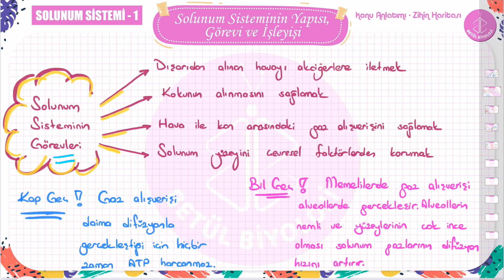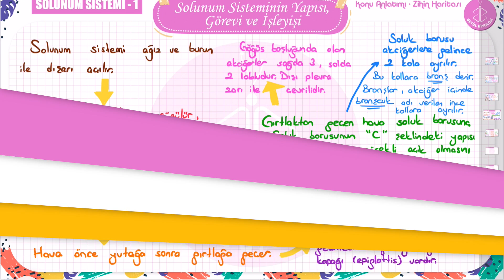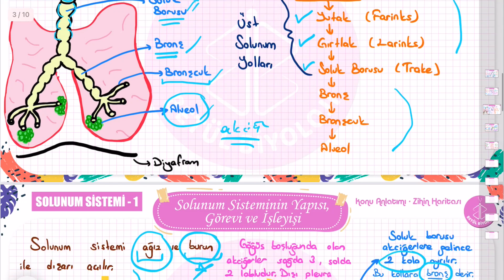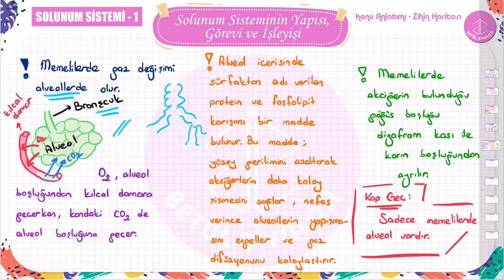Solunum Sistemi #1 | Solunum Sisteminin Yapı, Görev ve İşleyişi | AYT Biyoloji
11. Sınıf Biyoloji, Solunum Sistemi, Solunum Sisteminin Yapı, Görev ve İşleyişi konu anlatımı ile AYT Biyoloji de bir üniteye daha başlıyoruz. PDF aşağıya bırakıyorum. Umarım yararlı olmuştur.